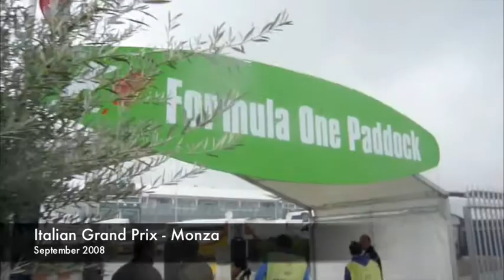Monza 2008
This piece was literally shot in the paddock by a colleague at the 2008 Italian Grand Prix. I then set it to music and cut it for presentation to the Universal Music top brass, who were at the time considering backing a series of events around the international Grand Prix circuit. Thankfully it worked.